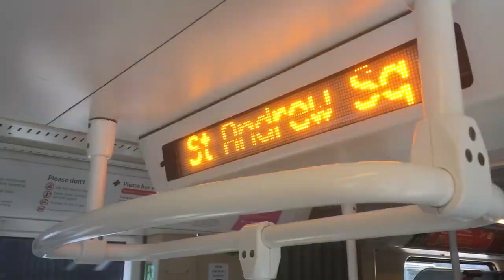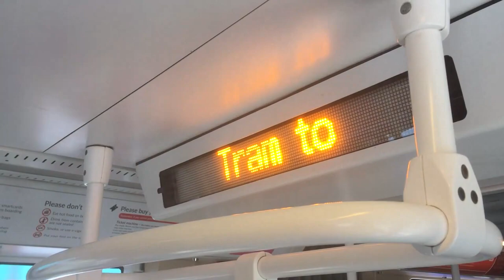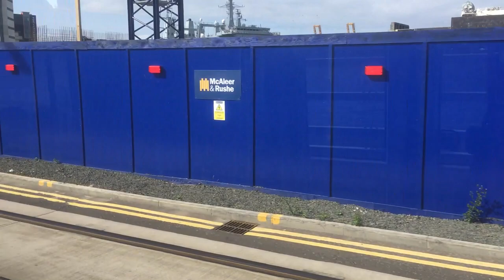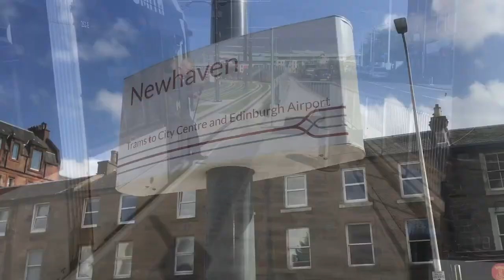Edinburgh's newest tram line to Newhaven - 7/6/23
This is the historic moment for Edinburgh at 12pm Edinburgh trams opened up the new line to Newhaven.
Yes sorry for the delay as I was tired, meant to have this upload at 5pm😒